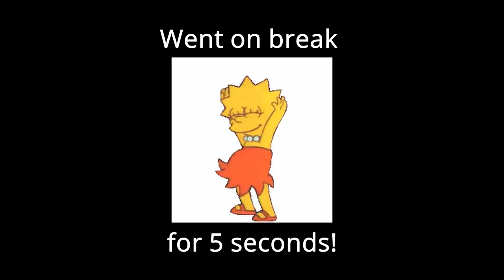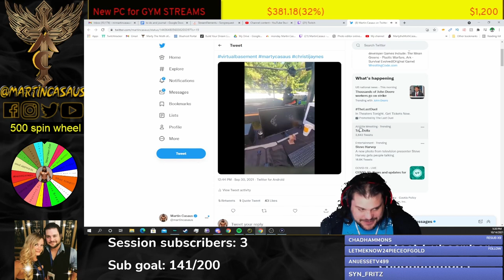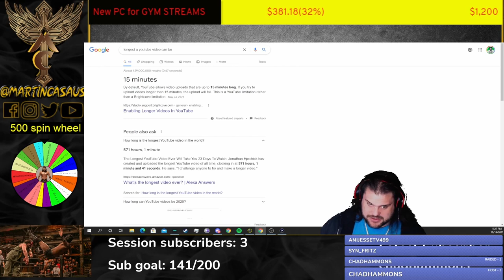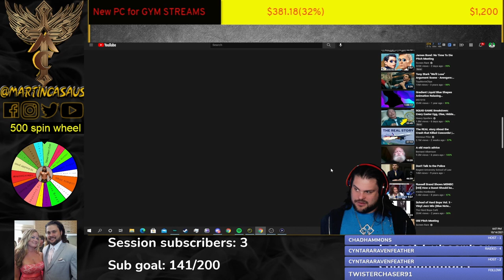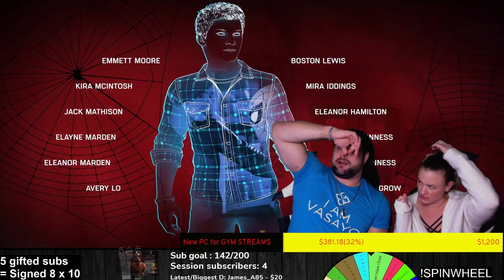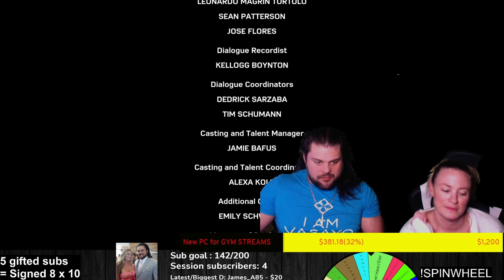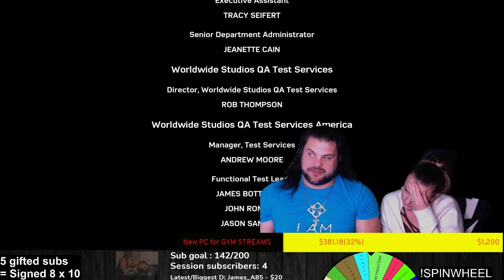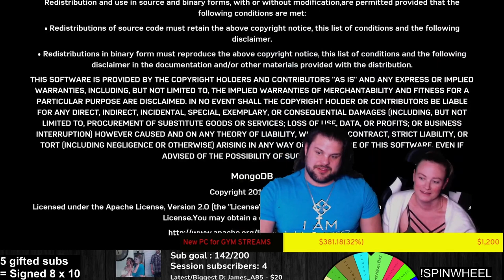Marty Casaus plays Spiderman Remastered on PlayStation 5 Pt 6 of 6 | gaming | recap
Marty Casaus plays Spiderman Remastered on PlayStation 5 Pt 6 | gaming | recap

Marty Casaus plays Spiderman Remastered on PlayStation 5 Pt4. We are gearing up for our 3 year anniversary of streaming! Sept 22nd we are going to celebrate 3 years streaming with the amazing community and so we wanted to play the game that started it all Spiderman!!! This was the first game we ever played on stream and with Lord Vrees and Occhius from our community gifting us Spiderman Miles Morales we will be playing through all the Marvel games leading up to the streamiversary!~!!

Twitch.tv/MartinCasaus

The remastered has many new updates from when we 1st played the game. They said they made this game look more like the Marvel cinematic universes Spiderman Tom Holland. Does this games Peter Parker look like Tom Holland?

Big Thanks to Bobby Jaxon for letting us use his music. Check his channel out below and drop em a sub!

Ps go watch  @sammy guevara  vlogs!